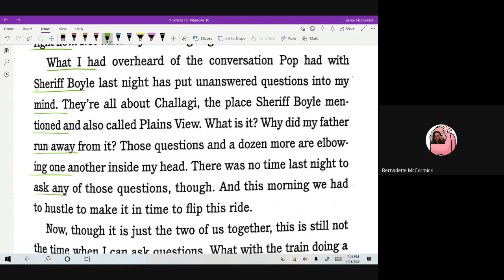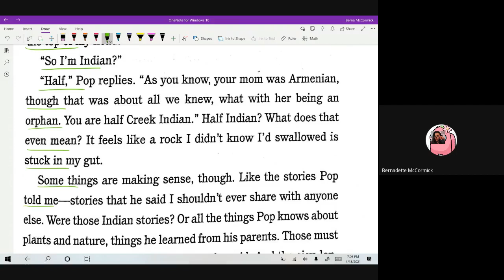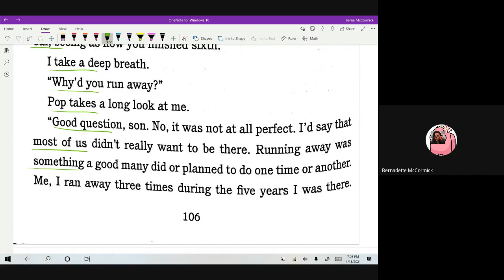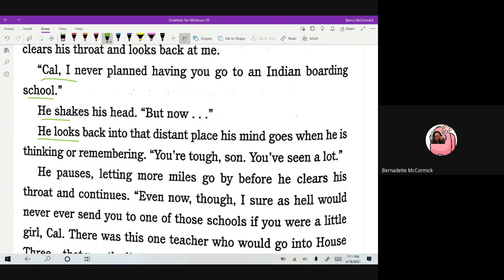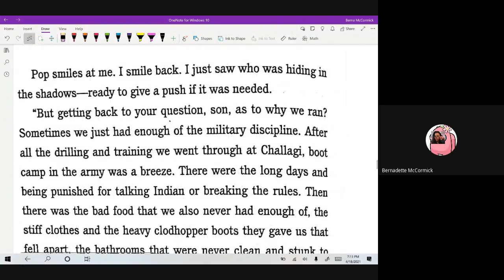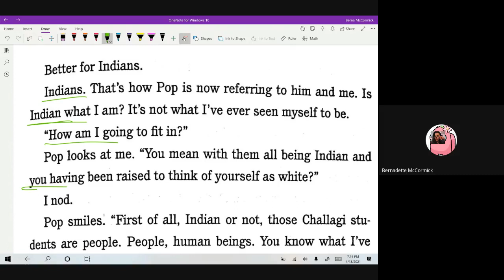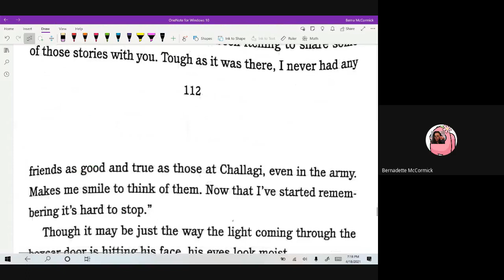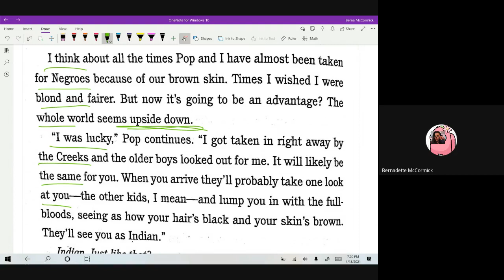Two Roads - Chapter 9 Audiobook with text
Two Roads by Joseph Bruchac narrated by Shaun Taylor-Corbett